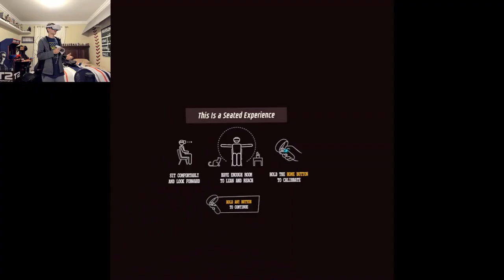I expect you to die 2: The greats disguise